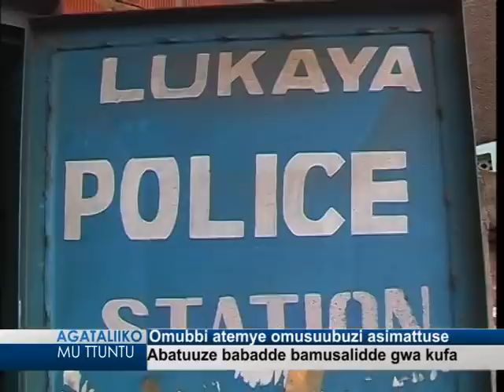Omubbi atemya omusuubuzi asimattuse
Abatuuze babadde bamusalidde gwa kufa